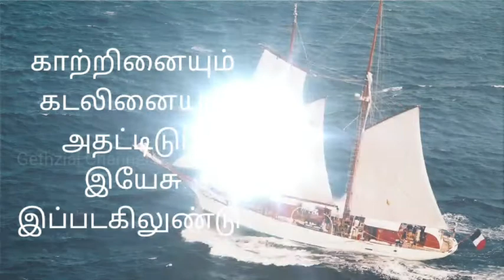Akkaraiku Yathirai Seiyum || Tamil Christian WhatsApp Status